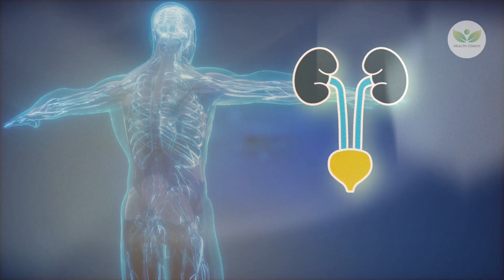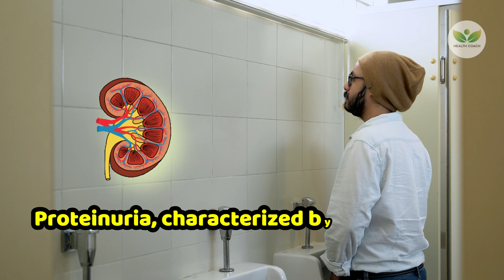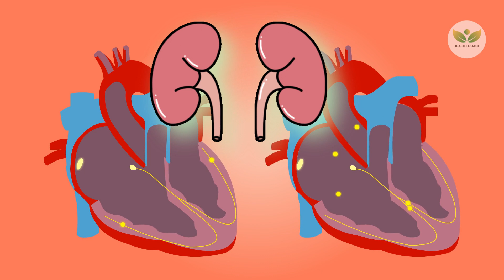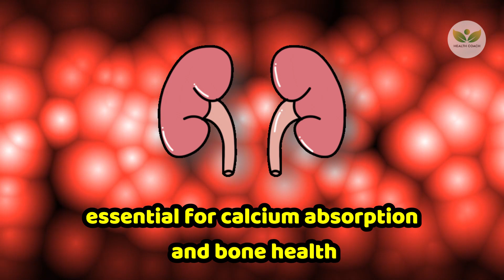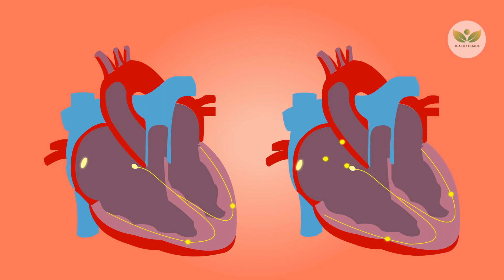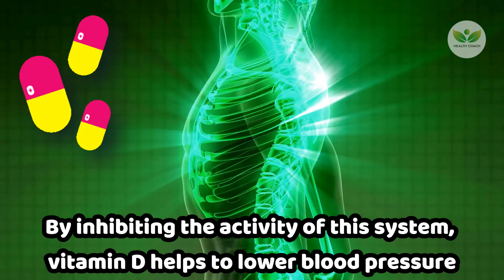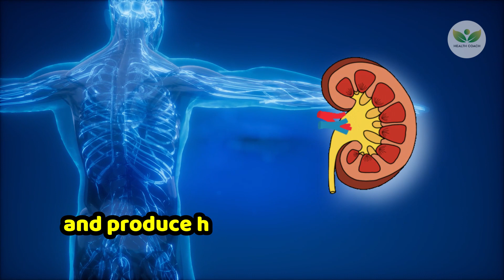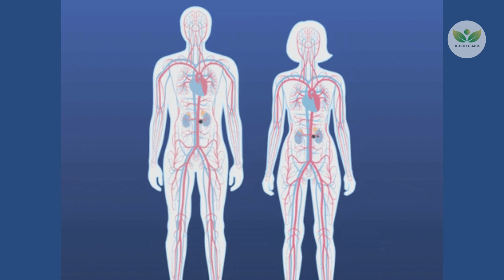This Vitamin Stops Proteinuria Quickly And Repair or Heal KIDNEY Fast!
Discover the powerful vitamin that halts proteinuria swiftly and kickstarts rapid kidney repair and healing! In this enlightening video, we delve deep into the science behind how this essential nutrient can transform your kidney health, offering hope and effective solutions for those struggling with kidney issues. Whether you're dealing with proteinuria, seeking ways to enhance kidney function, or simply interested in preventive health measures, this video is your ultimate guide. Join us as we explore expert insights, dietary recommendations, and practical tips to empower your journey towards optimal kidney health. Don't miss out on this life-changing information – watch now to take the first step towards a healthier future!